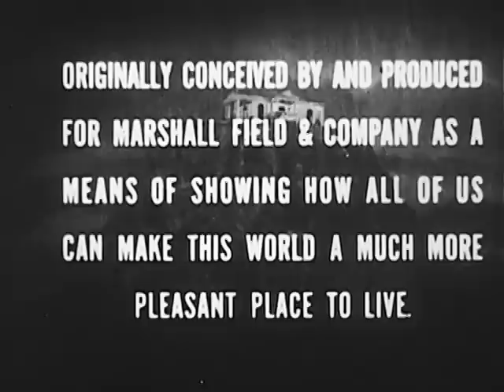By Jupiter (1947)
Producer: Wilding Picture Productions